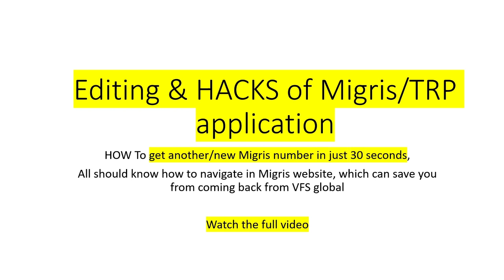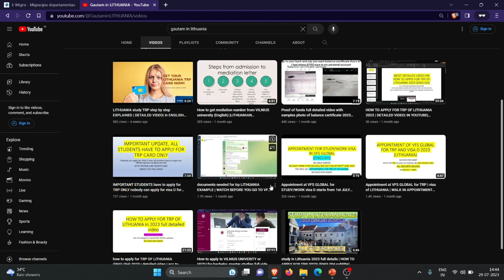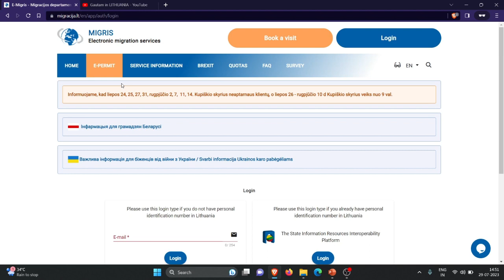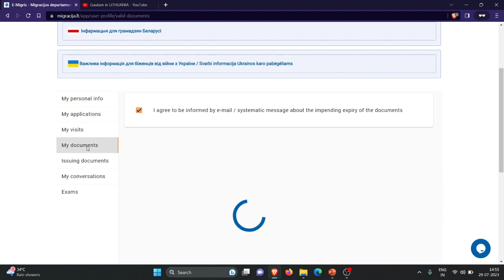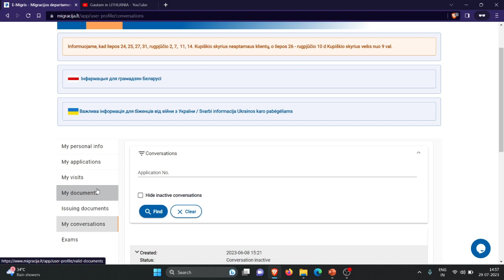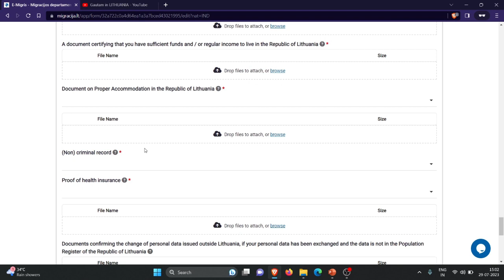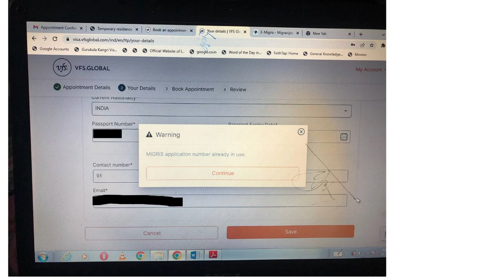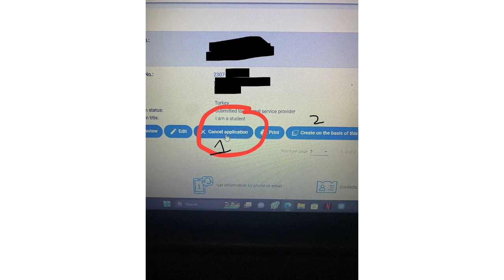HOW TO EDIT TRP/TRC APPLICATION | GET NEW IN 30 seconds | Get TRP directly | LITHUANIA TRC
In this video I showed, how you can edit the Migris application number as well as how you can get new Migris application number in just 30 seconds if you have some problem with your previous Migris number.
i explained all options of migris website, after watching you can use migris website easily.
don't skip any part all parts are Important.